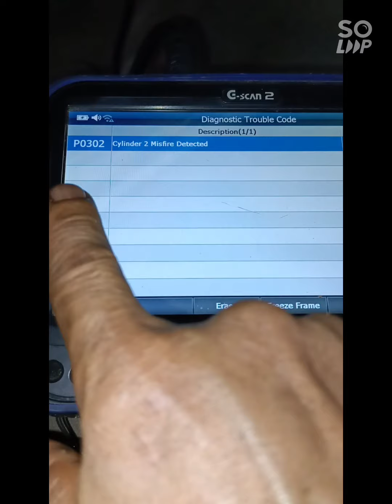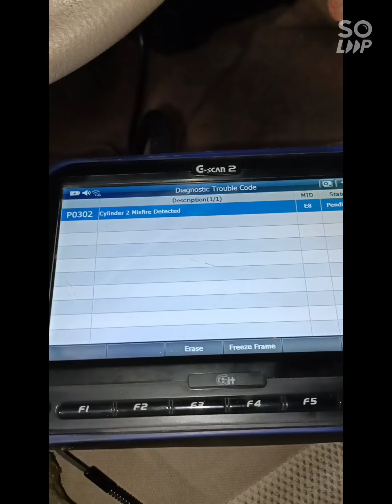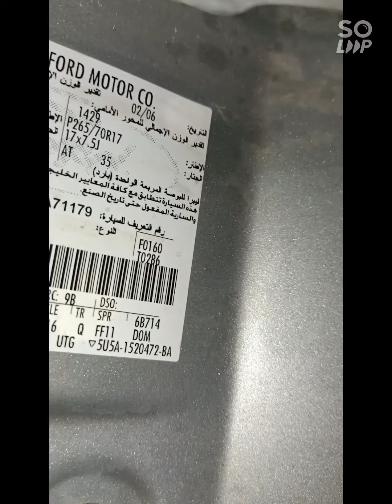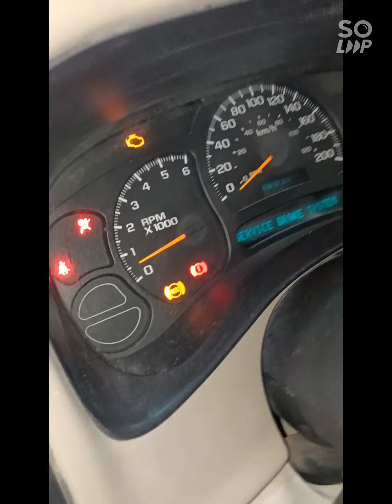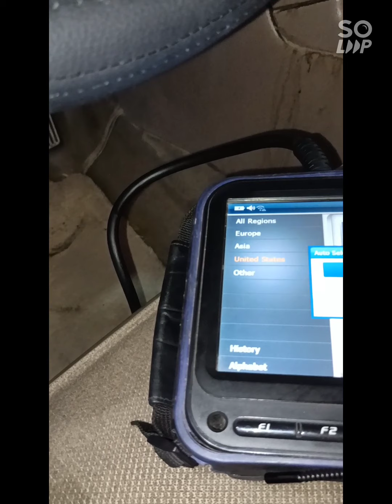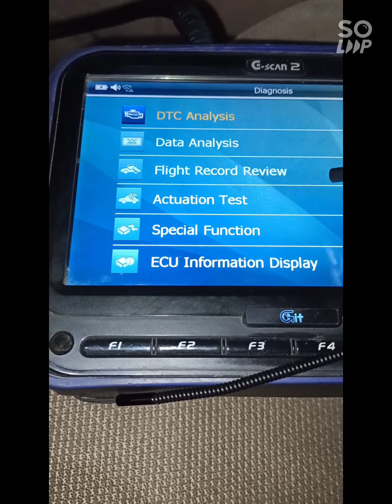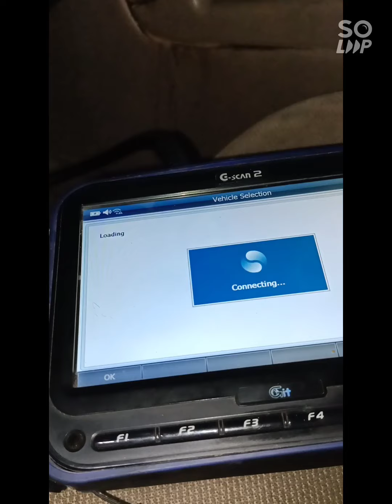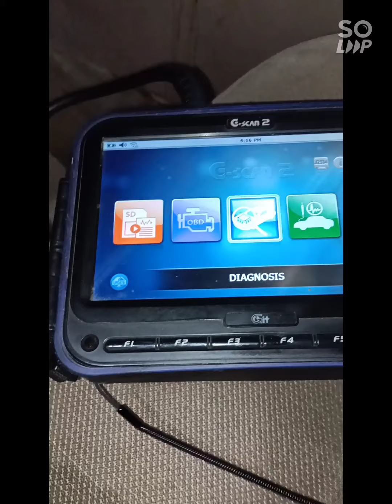replace oil crank gasket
GMC Yukon
2004 model